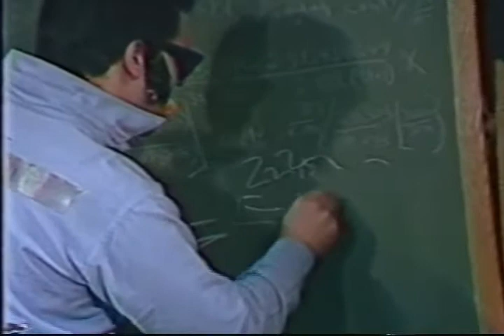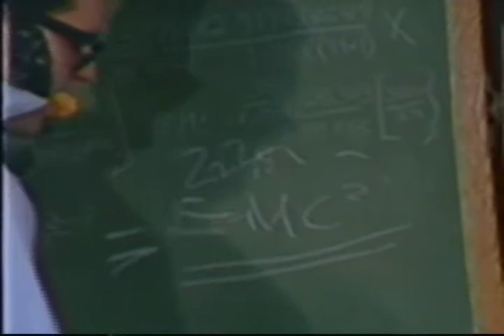MITCH-TV 8: Great Moments in Elvis History : Einstien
Elvis meets Einstien.

Ever wonder why the world is the way it is? Well, you can blame a history created by the King of Rock and Roll himself --- Elvis.